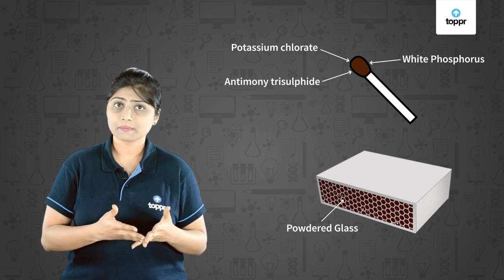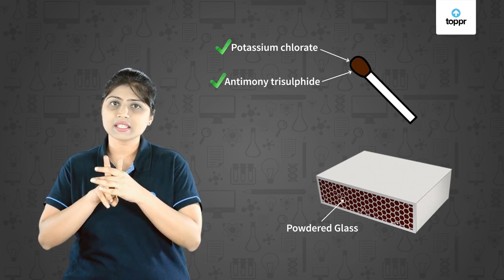Matchstick | Combustion and Flame | Class 8 Chemistry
A match is a small stick of wood or strip of cardboard with a solidified mixture of flammable chemicals deposited on one end. When that end is struck on a rough surface, the friction generates enough heat to ignite the chemicals and produce a small flame. Some matches, called strike-anywhere matches, maybe ignited by striking them on any rough surface.

About Toppr:
Toppr is an after school learning app for K12 students. Our vision is to personalize education using technology. We cater to the curricular learning needs of students who are preparing for various school board exams, olympiads, and scholarship tests as well as for engineering and medical college entrance exams.

* 2000+ hours of bite-sized video lectures